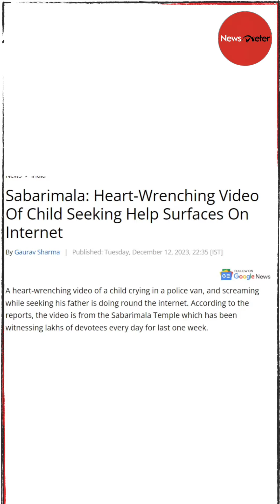Fact Check: Viral video does not show a child being arrested at Sabarimala temple.